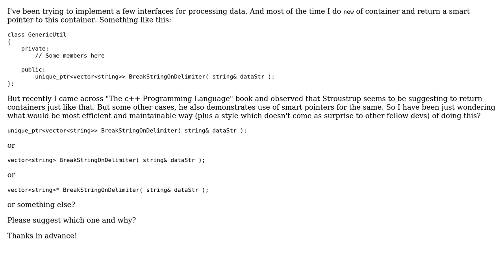Code Review: Returning containers from function - C++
With thanks & praise to God, and with thanks to the many people who have made this project possible! | Content (except music & images) licensed under CC BY-SA | Music | Images & others | With thanks to user Shivendra Mishra user Andreas H. and the Stack Exchange Network Trademarks are property of their respective owners. You are responsible for your own actions.